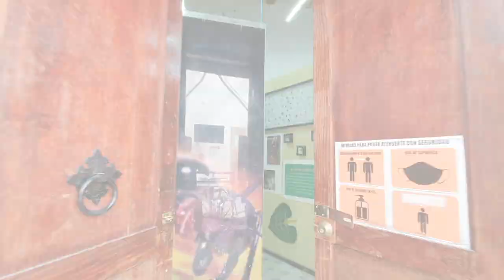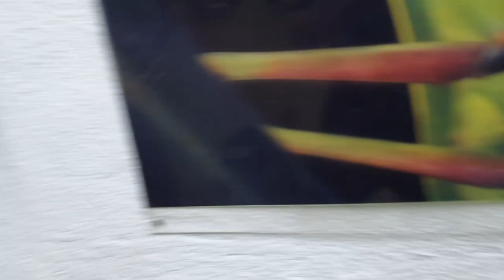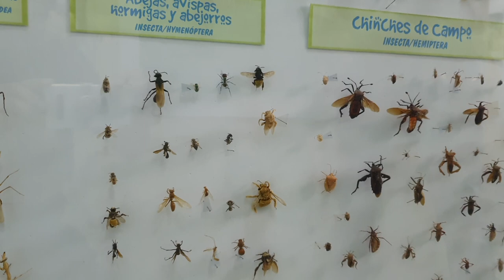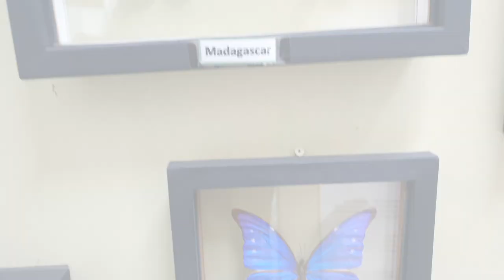Visitando el Museo de Bichos en Querétaro | Pinshi Millenial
En el centro de Querétaro se encuentra un museo muy peculiar e interesante donde puedes observar una gran cantidad de bichos y adentrarte un poco a su mundo.

También cuentan con un área viva donde podrás incluso tocar a algunos de los animalitos que ahí tienen.

Horario: MAR-VIE 12:00 - 18:00 y SAB-DOM 11:00 - 18:00
Costo: Adultos $60, Niños $50 y $10 más por tocar una tarántula (precios a Enero 2022, recuerda que éstos pueden cambiar conforme pasa el tiempo)